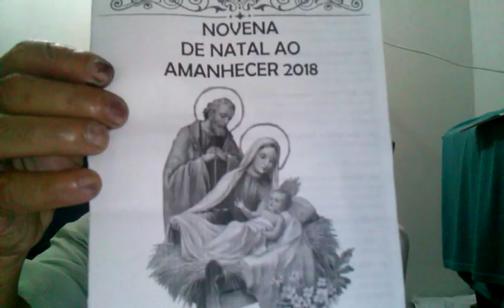WEBJORNAL DO PAULO MACIEL, 3aF, 18/12/2018: PONTO FACULTATIVO NA 2aF EM COLATINA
WEBJORNAL DO PAULO MACIEL, 3aF, 18/12/2018: SERVIDOR COLATINENSE TERÁ FERIADO PROLONGADO
COTAÇÃO DO CAFÉ CONTINUA EM BAIXA; DÓLAR TEM QUEDA; COMBUSTÍVEIS MANTÊM PREÇO NA REFINARIA; NOVENA NOS LARES AO AMANHECER NESTA 3aF NA RUA SANTA MARIA; ANCHIETA TEM CASAS DE PRAIA ARROMBADAS POR CRIMINOSOS; PROTESTO EM VIA PÚBLICA NA REGIÃO DA CEASA, NA GRANDE VITÓRIA, PREJUDICA MOTORISTAS E POPULAÇÃO; CONVENTO DA PENHA TEM EVENTOS ESPECIAIS NO PERÍODO NATALINO; PREFEITURA DE COLATINA REPASSA MENSALMENTE R$ 3 MILHÕES PARA HOSPITAL SÃO JOSÉ;...
TEXTO, PESQUISA E NARRAÇÃO: Repórter, radialista e blogueiro Paulo Maciel, de Colatina/ES, para suas páginas na web: paulo roberto maciel (canal no youtube), reporterpaulomaciel.blogspot.com e (17/12/2018)